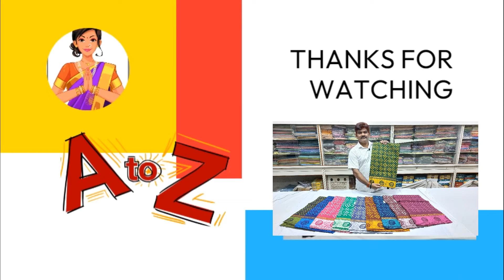Latest Pure 120 Counts Maya Upper Madurai Wax Print Cotton Sarees | Nataraja Store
Sarees Details
Sarees Name: Latest Pure 120 Counts Maya Upper Madurai Wax Print Cotton Sarees
Blouse piece:  ---
Wash : Normal wash
Sarees colors : 50 sarees
Price: Rs. 900/-

Address:
Nataraja Stores
92  Amman Sannathi
Madurai – 625001